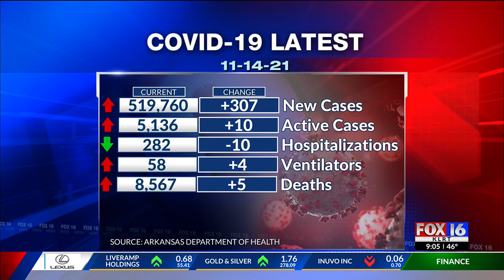COVID-19 in Arkansas